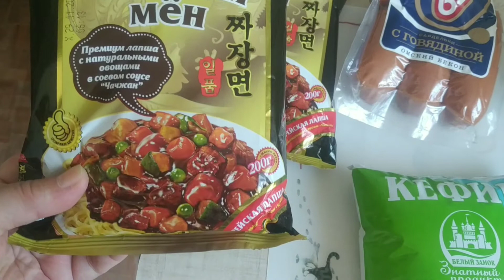Мартовский, весенний день! Продукты.Другое качество видео!!!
Друзья,весенний, мартовский денёк радует меня, а также новый телефон,  с новым качеством съемки! Всем хорошего настроения и весенней радости в душе!!

ВЫ МОЖЕТЕ ПОМОЧЬ КАНАЛУ ПРИ ВАШЕМ ЖЕЛАНИИ:
2. Напишите комментарий под видео;
3.  Посмотрите еще ролики на канале;
4. Отправь видео друзьям через соц. сети.

СПАСИБО ВАМ БОЛЬШОЕ ЗА ВАШУ ПОМОЩЬ!